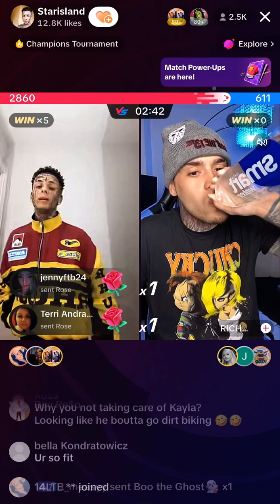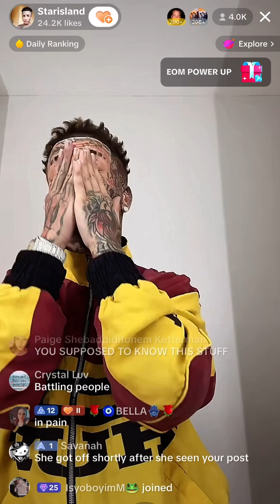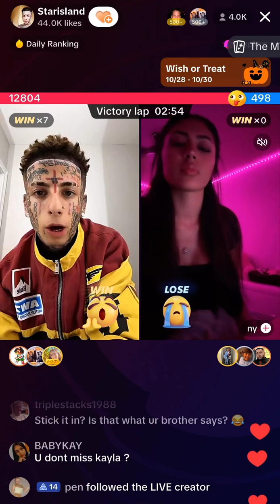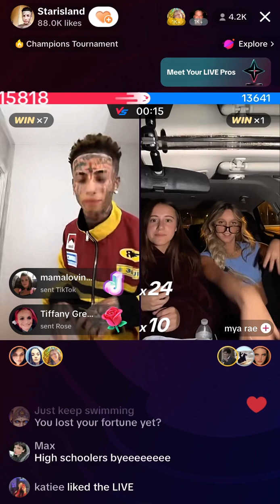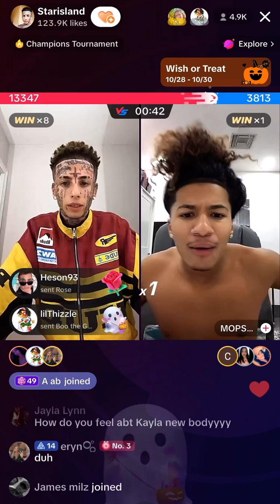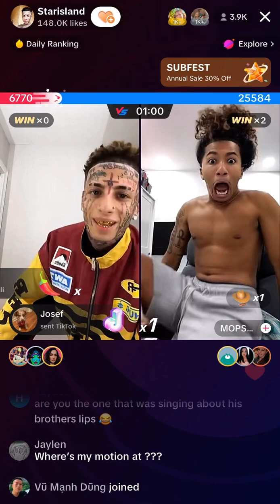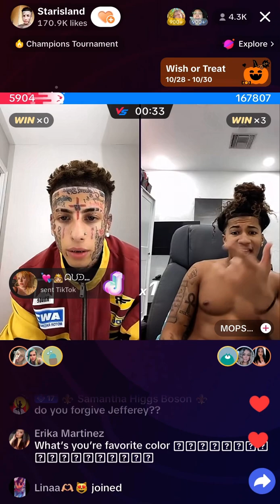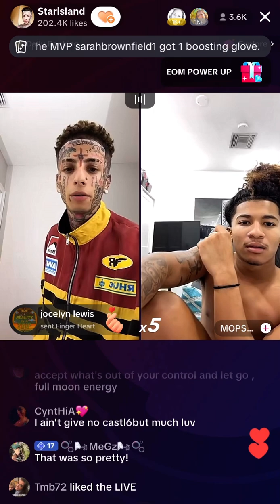Flyysoulja full live